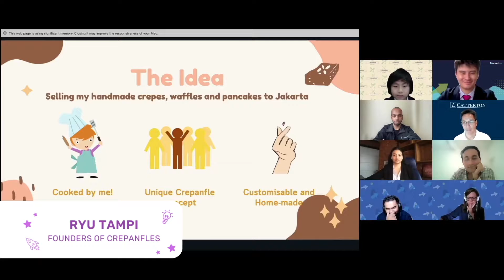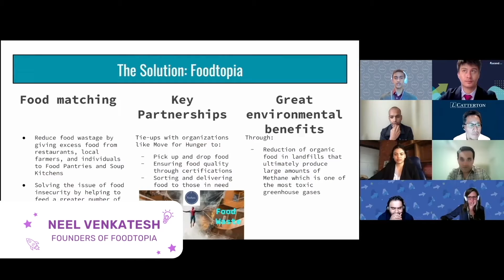Kid Inventor Bullpen 2022 | Highlight Reel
What an event! The Kid Inventor Bullpen took place last Saturday, April 23rd at 6 pm SGT. Some participants and judges even joined as early as 6 am EST given they were located overseas. Quite the international set of guests.

Business ideas ranged from tooth cleaning bubble gum to delivering crepes, food donations to fun in education, and selling plants online to creating an online yoyoing community. These creative ventures truly wowed the judges who included Surali Ribadiya, Co-Founder at Shurui Studio; Michael Chae, Director of investor relations at L Catterton; Vinit Kaushik, UX Engineer at Apexa IQ and Saurabh Bajpi, Senior Vice President at L Catterton Asia.

In a close call, Ryu Tampi won $1000SGD with his pitch “Crepanfles” and Neel Venkatesh was voted as the audience favorite with his idea “Foodtopia,” a business that reduces food waste by giving excess food from local restaurants to Food Pantries and Soup Kitchens.